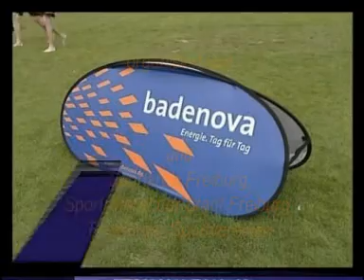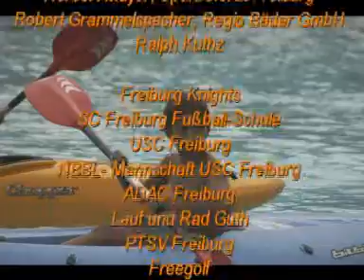badenova bewegt Freiburg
großes Freiburger Feriensportfest im Freiburger Strandbad 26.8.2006. von badenova und sportlalis. Schnitt: Patrick Zimmermann